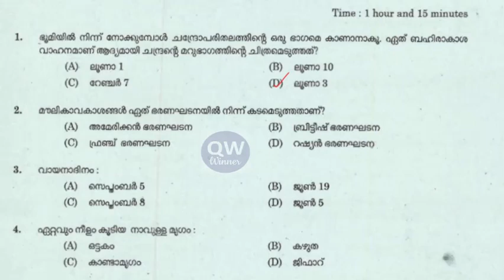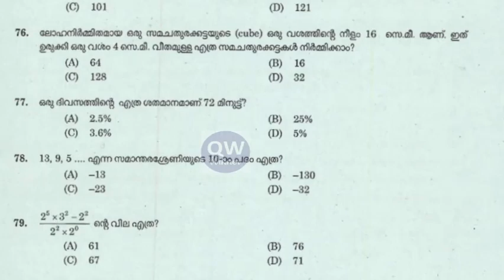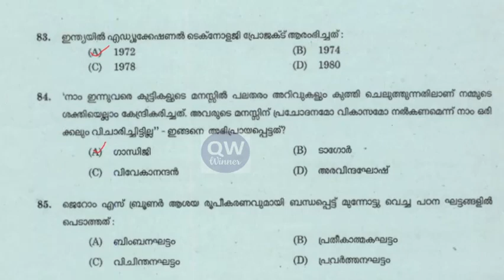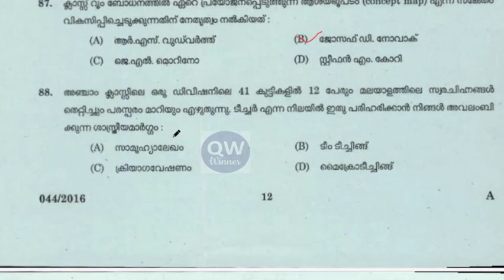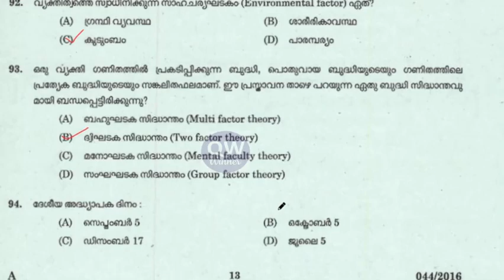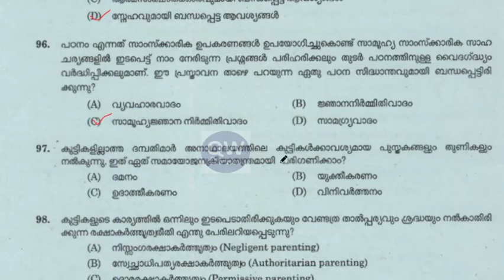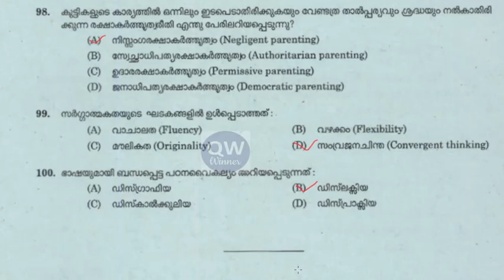LP | UP School Teacher Exam 2024 Previous GK Question & Special Topics | LDC 2024 Gk | LGS 2024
Kerala PSC LP | UP School Teacher Exam 2024 Previous GK Question & Special Topics  | LDC 2024 Gk | LGS 2024 | Degree Level Prelims gk
Plus two level gk
LP | UP School Teacher Exam 2024 Previous GK Question & Special Topics | LP School Teacher Part - 2